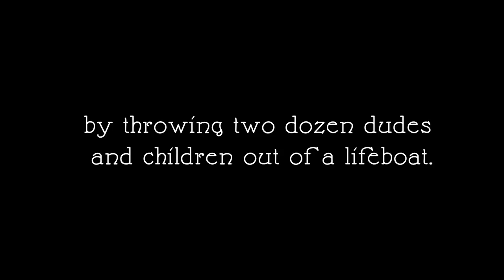Steel Panther TV presents: Great Mysteries from History - "The Sinking of the Titanic"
On April 10, 1912, Titanic set forth from Southampton on her maiden voyage across the Atlantic.  But, in the wee hours of April 15th, Titanic sunk leaving behind one of the greatest mysteries of the 20th Century...  How did they not see the iceberg coming??

New album 'HEAVY METAL RULES' available EVERYWHERE!!